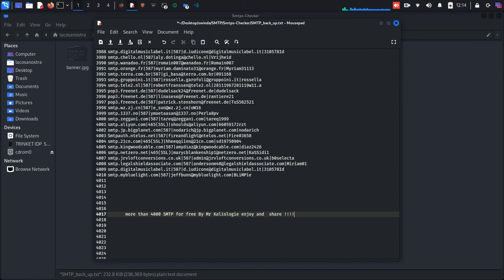🔥enjoy more than 4000 SMTP for free !!!by mr @Kaliologie don't forget to share the channel 🔥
if you're looking for the best school to learn //S/P/A/M// so you're in the right place
in this video Mr Kaliologie share with you for free   his SMTP's

need the Tools used in video D.M tlgrm  at : @kaliologie
accept money , service , tool or working together to get my tools